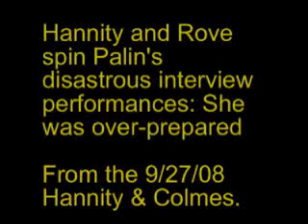Hannity And Rove Spin Palin Interview Disasters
Hannity and Rove claim that Palin's recent interview disasters were due to, get this: over-preparation! Hannity insisted Palin has plenty of policy mojo. From the 9/27/08 Hannity & Colmes.